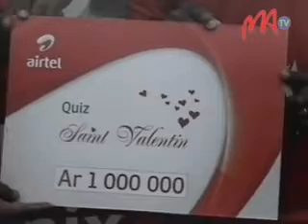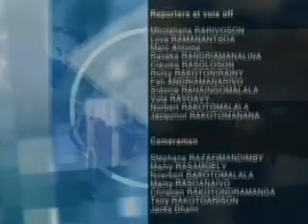18 AIRTELL QUIZZ ST VALENTIN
Mpanjifa Airtel 10 no notoloran'ny  Airtel loka tamin'ny lalao quizz St Valentin izay notanterahana ny 14 Febroary lasa teo.